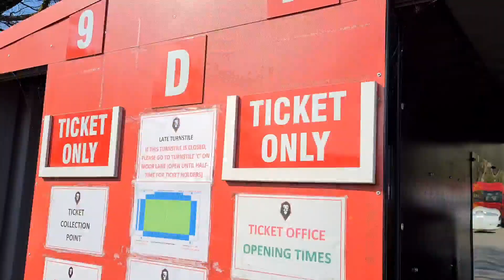LEAGUE 2 VLOG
I am back with a MATCH DAY VLOG.

Today was a quick trip to Salford vs Walsall in League 2.

Both teams, unbeaten in 6. The Sun was shining and the Walsall fans bang up for it.